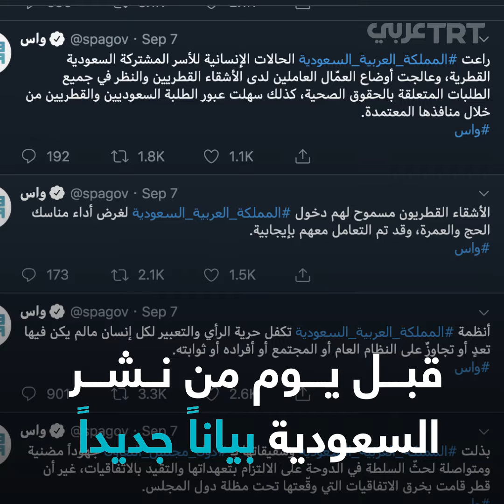لقاء الإخوة الأعداء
بيان سعودي جديد بشأن الأزمة الخليجية، بعد يوم من لقاء ودّي أثار جدلاً واسعاً جمع السفير السعودي في الأردن بشخصية قطرية من الأسرة الحاكمة في مطار الملكة علياء.